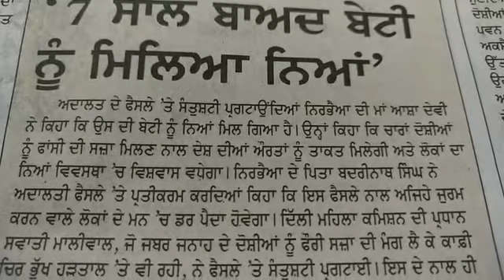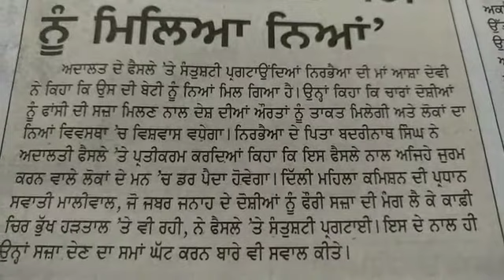Nirbhai Victim To Get Justice on 22nd January-Justice Delivered after 7 Years